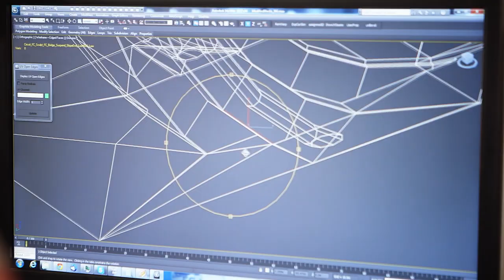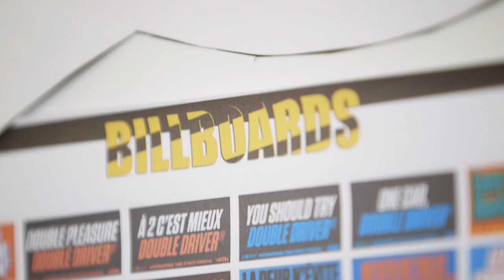Trackmania Turbo - The Creative Drive [EUROPE]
Trackmania Turbo's Creative Director François Alaux shares his vision for the game in this exclusive dev diary.